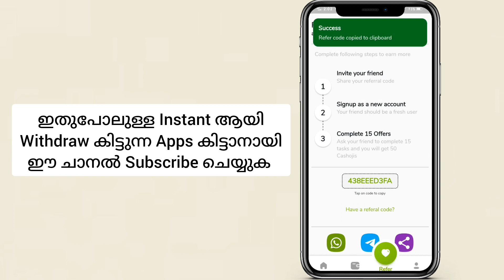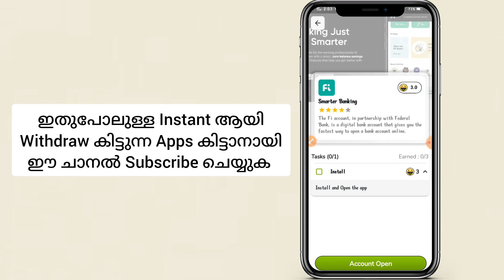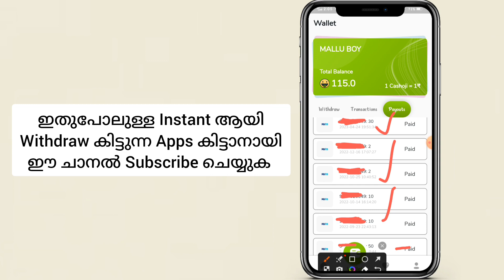money making apps malayalam - upi വഴി ക്യാഷ് കിട്ടും | money earning apps malayalam | online jobs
📌 Referrel Code 👉 : 438EEED3FA

( must enter this 👆code and get paytm cash )

query solved:-
1. earn money online from mobile
2. earn money online from mobile malayalam
3. earn money online from mobile malayalam 2023
4. earn money online from mobile 2023
5. online money Malayalam
6. Best paytm cash earning app
7. Free paytm cash earning trick
8. Part time job
9. part times jobs malayalam
10. part times jobs malayalam 2023
11. Part time jobs
12. Part time jobs 2023
13. partime
14. make money online
15. make money online 2023
16. make money online malayalam 2023
17. android 2023
18. online money
19. earn money online from mobile
20. earn money online from mobile malayalam
21. earn money online from mobile malayalam 2023
22. earn money online from mobile 2023
23. online money Malayalam
24. online money Malaya
25. make money online 2023
26. 2022 new btc making app malayalam
27. simple way to earn money online malayalam
28. simple way to earn money online 2023
29. simple way to earn money online malayalam 2022
30. earn from mobile phone
31. Earn money online
32. earn money in 2023
33. work from home
34. earn money from home
35. how to earn online
36. how to earn online in malayalam
37. make money online
38. extra income online
39. part time jobs in good websites
40. extra income ideas
41. part time job
42. simple online jobs
43. best earning app 2023
44. best earning apps for android 2023
45. online earning
46. earning apps
47. earning apps for android
48. how to earn money online
49. paytm cash
50. spin and earn money
51. how to make paytm chash
52. how to make paytm chash malayalam
53. how to make paytm chash 2023
54. how to make paytm chash malayalam 2023
55. how to make paytm chash easily
56. easy way for online money making
57. easy way to online money making malayalam
58. easy way to online money making malayalam 2022
59. easy way for online money making 2023
60. how to earn paytm money
61. how to earn money online malayalam
62. earn from home
63. work from home jobs
64. nice online jobs
65. earn money in 2023
66. earn from mobile phone
67. online part time jobe
68. online part time jobe malayalam
69. online part time jobes malayalam 2023
70. part time job malayalam 2023
71. Paytm cash malayalam
72. How to make paytm cash
73. Paytm unlimited trick
74. Daily cash
75. Money making apps malayalam
76. Paytm cash earn app malayalam
77. Money making app trick
78. Daily money
79. Mobile recharge app
80. Tricks malayalam
81. money trick
82. money making app
83. money making malayalam
84. Techy tricks
85. free paytm cash
86. New money making
87. moneymaking app
88. Free cash
89. Unlimited trick malayalam
90. easy ways to make money
91. how to make money fast
92. work from home jobs
93. home business
94. home based business
95. online job
96. how to make 💰
97. working from home
98. how to earn
99. best money making apps malayalam
100. best money earning apps malayalam
101. best money earning apps for Android
102. best money earning apps in malayalam
103. best money Earning app 2023
104. earn money online
105. money making apps
106. money making sites
107. passive income
108. make money online 2023
109. BTC
110. new money earning app
111. work from home app malayalam
112. kerala
113. best money making apps malayalam 2023
114. best money earning apps for Android 2023
115. best money earning apps in malayalam 2023
116. earn money online 2023
117. money making apps 2023
118. btc making new app
119. new money earning app 2023
120. work from home app malayalam 2023
121. new money earning app 2023
122. work from home app malayalam 2023
123. online part time jobes
124. online part time jobes malayalam
125. part time jobes in online
126. online part time jobes in malayalam
127. work from home online jobes
128. work from home online jobes 2023
129. online part time jobes 2023
130. online part time jobes malayalam 2023
131. best money making apps and website malayalam 2023
132. best money making apps and website malayalam
133. real online part time jobs
134. real online part time jobs 2023
135. genuine part time jobs in online
136. real online part time jobs 2023 malayalam
137. genuine online part time jobs
138. trusted online part time jobs
139. trusted online part time jobs 2023
140. trusted online part time jobs 2023 malayalam
141. genuine online part time jobs